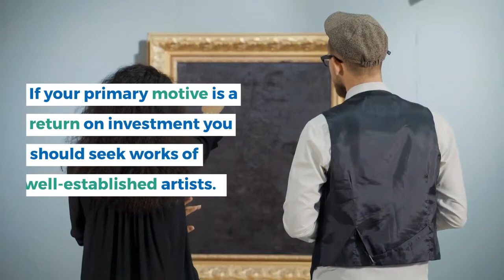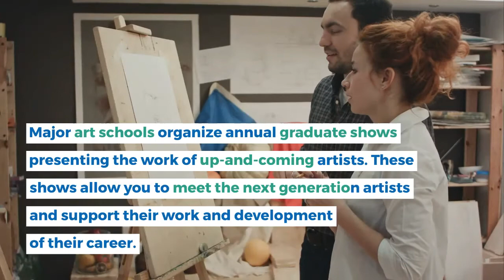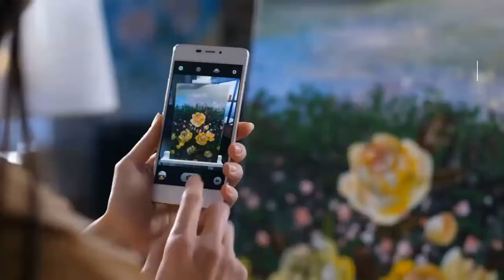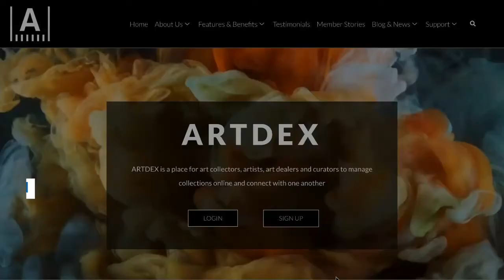How to Start Your Own Art Collection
Art collecting is often thought of as something reserved for closed circles of the super-rich who are ready to spend millions of dollars to acquire coveted pieces of art at Christie’s or Sotheby’s auction rooms in New York or London. But you do not need to be a billionaire or a global superstar celebrity to start building an art collection. In this video, we will offer guidelines for the exciting process of starting your own art collection!